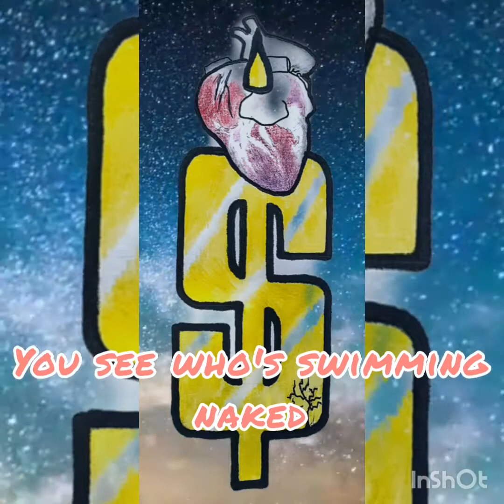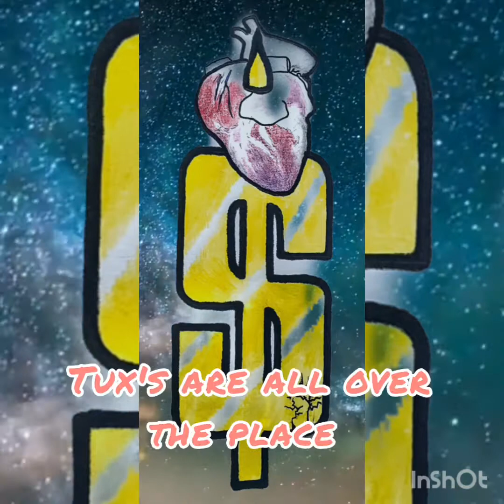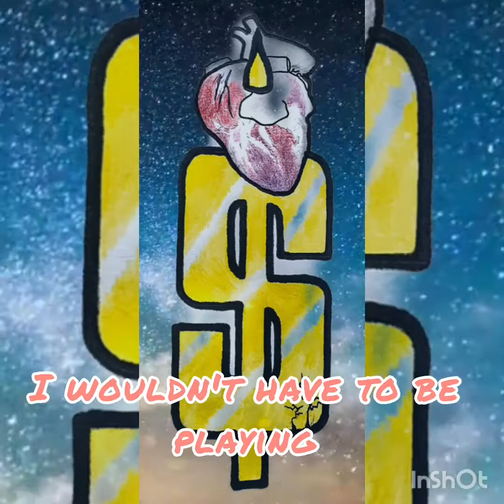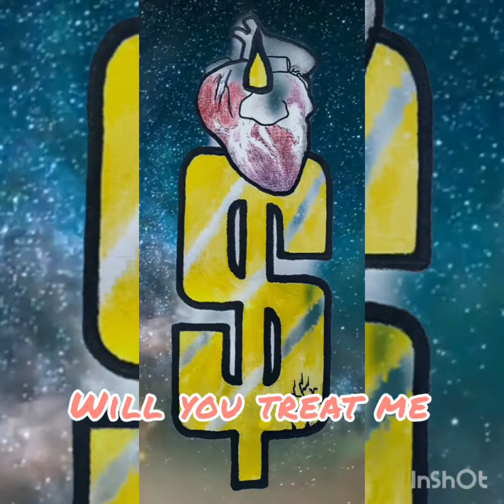The Envy Song [DEMO]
Original song

There’s no such thing as a free lunch
It’s proven that diversity increases profit margins
When the tide goes out, you see who’s swimming naked

(bis)

I will succeed and you won’t (x4)

I cheat on you

The tux’s are all over the place
Few women in sight
Competition is raging
The future is bright

I cheat on you (x2)

The Firm is one and united
You have to comply
The Partners are waiting
For the R.O.I.

I cheat on/dream of/ you (x2)

Daydream 1
If only you were here
I wouldn't have to be playing
With figures all day

Daydream 2
I saw you under my desk
Spying on me
If I pull out this gigantic figure
Would you treat me… to the restaurant?

It’s proven that diversité increases profit margins